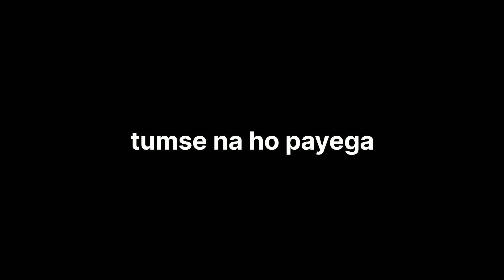2022 FUNNY MEME @cl0udy70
the new year new epic memes...